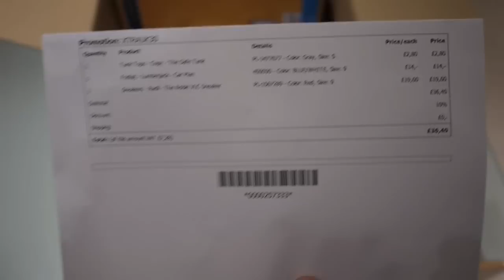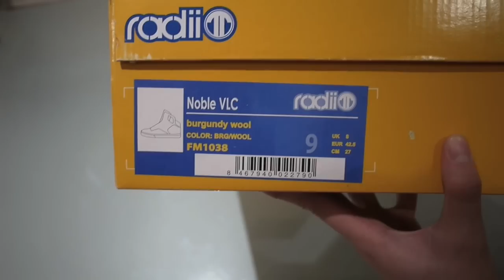Karmaloop Pick-Ups Unboxing/Reviews